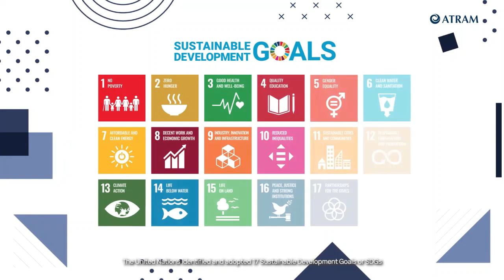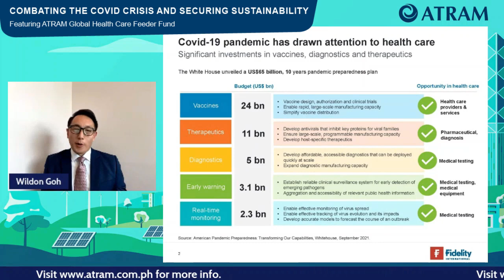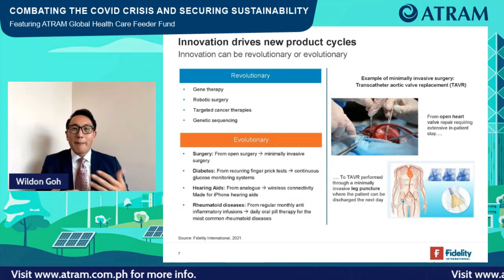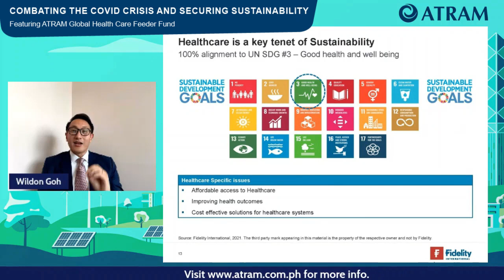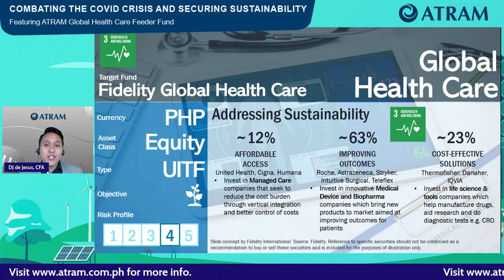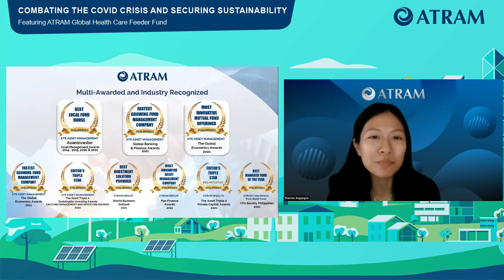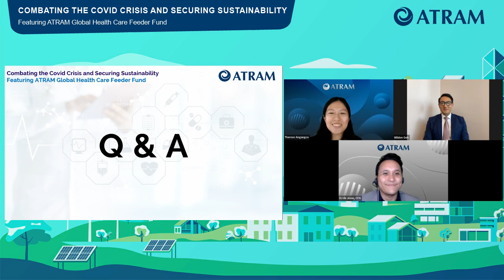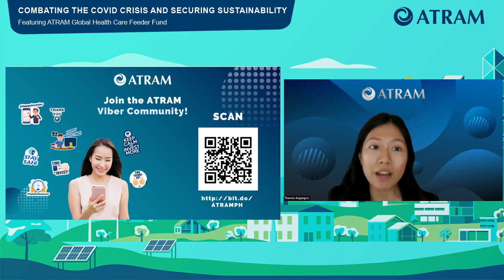Combating the Covid Crisis and Securing Sustainability Feat. ATRAM Global Health Care Feeder Fund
Watch this webinar replay with Mr. Wildon Goh of Fidelity International as he discusses the importance of the health care and why investors should consider exposure to this sector.

Learn about the ATRAM Global Health Care Feeder Fund, ATRAM's newest thematic fund, and how you can take advantage of the investment opportunities of the health care sector.